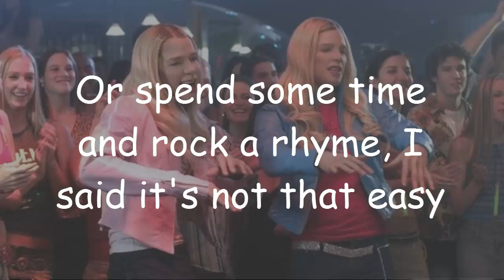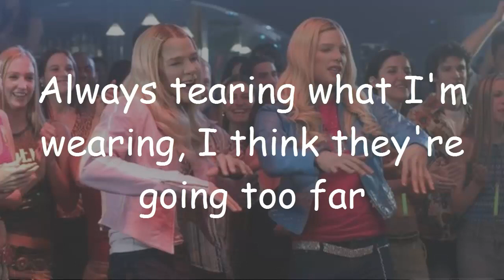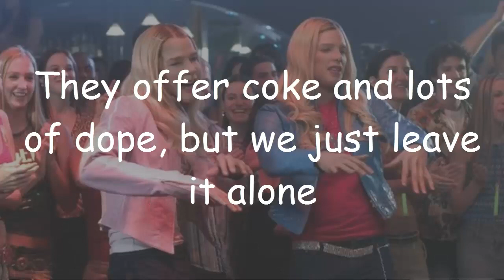RUN DMC - It's Tricky (Letra) - CHAN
Aqui dejo otro video para ustedes!!!

Mas abajo

esta cancion me trae recuerdos xd